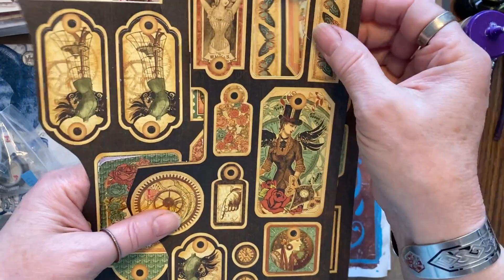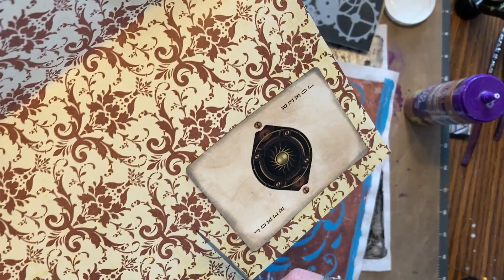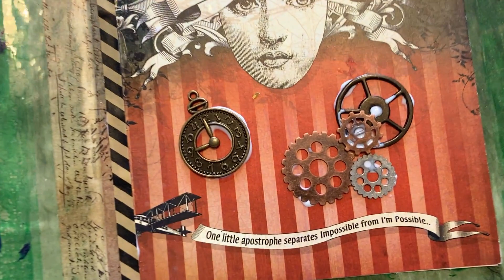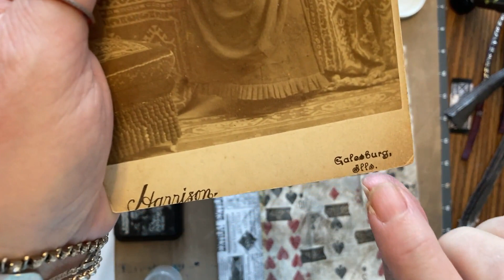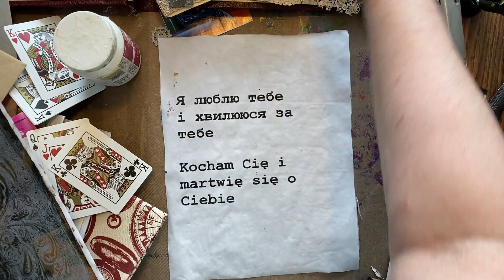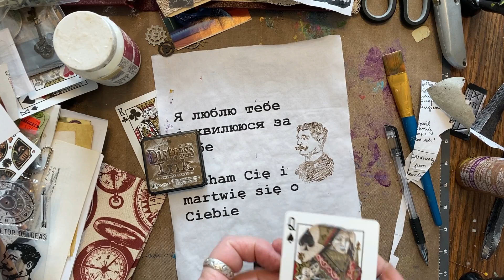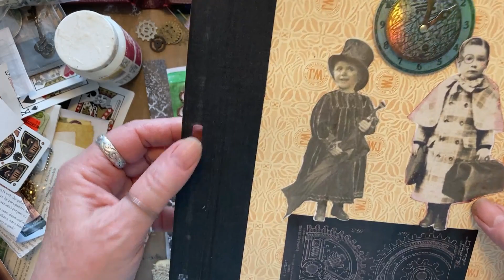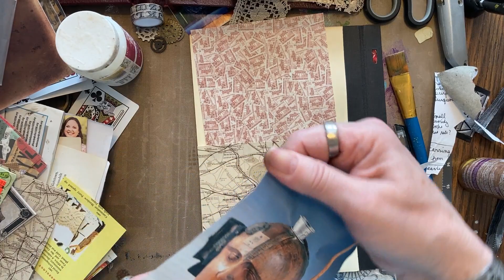Journal Wednesday on a Friday Again ~ Steampunk! ~ DancesWithPitBulls ~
Hello, it's me, Crazy Rebecca Dances With Pit Bulls. How y'all doin?

Happy Mail or a new sign can go to:

Rebecca Halley
44 E Main Suite 513